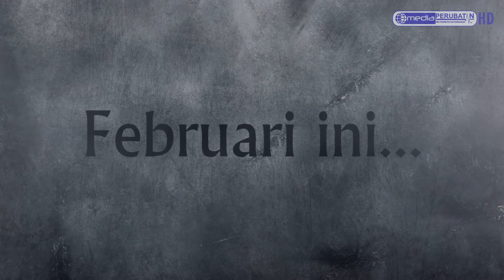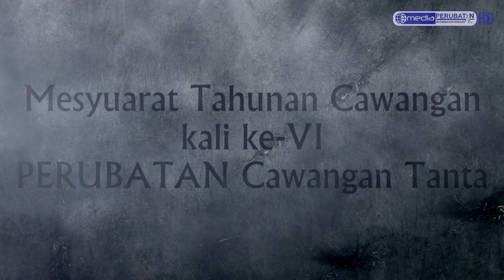Teaser Mesyuarat Tahunan Cawangan Tanta kali ke VI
Februari ini,
Mesyuarat Tahunan Cawangan (MTC) Tanta kali ke VI